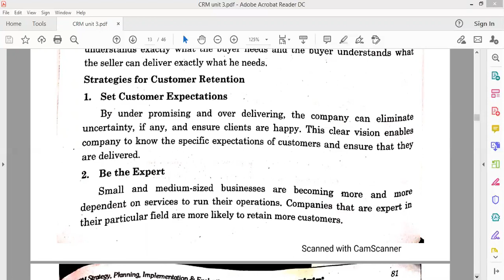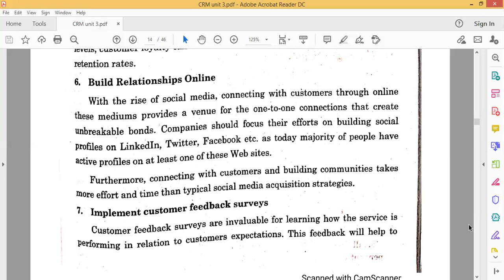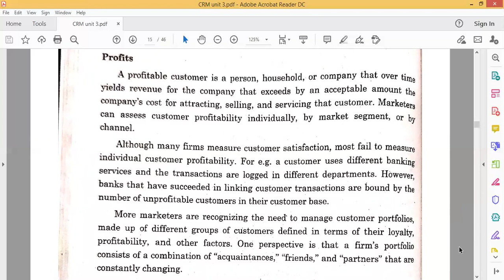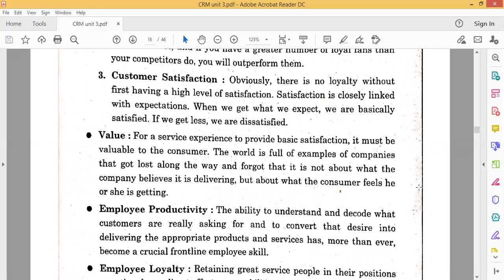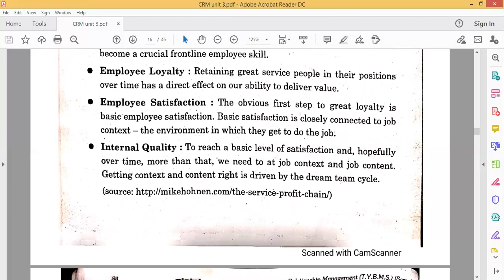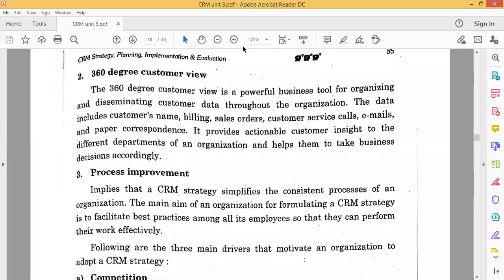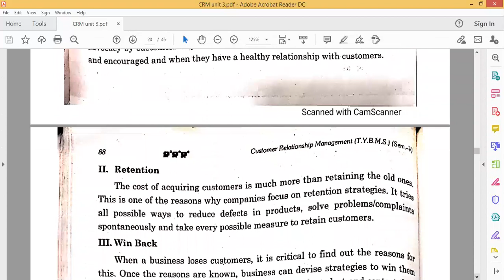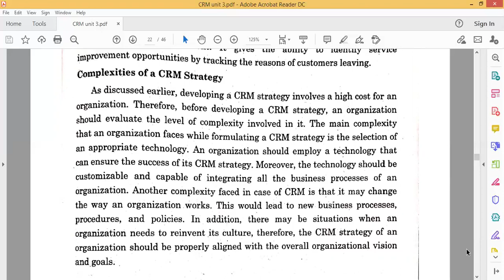TY BMS - Sem 5 - CRM - 16 sept 2020